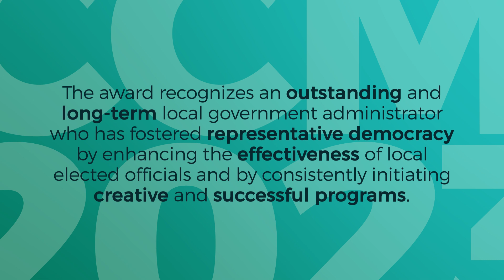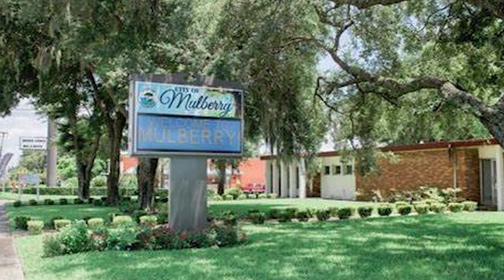2023 Professional Management Excellence Award: Richard Johnson